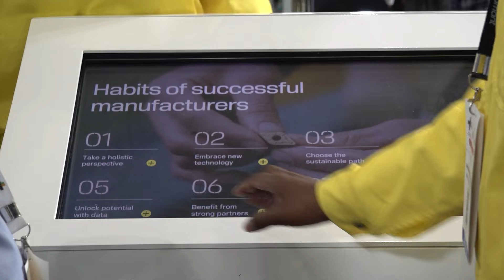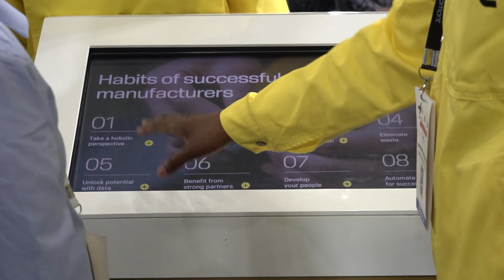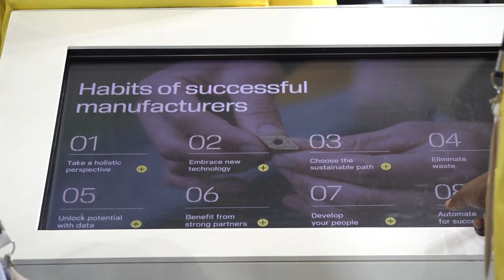Sandvik India, how's business IMTEX 2025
We had the opportunity to sit down with Sandvik India at IMTEX 2025 to get an inside look at their latest products and innovations in the manufacturing sector. Sandvik, a global leader in engineering, has consistently delivered top-quality solutions across industries like mining, aerospace, and construction. With a long history of excellence, they continue to provide cutting-edge technologies that help businesses improve their operational efficiency and productivity.

At IMTEX 2025, Sandvik showcased their incredible range of products, from advanced materials to state-of-the-art manufacturing solutions. Their commitment to innovation and customer satisfaction is evident in the technologies they bring to market, and it was fascinating to see how they continue to evolve to meet the needs of modern industries.

If you're looking to stay on top of the latest advancements in manufacturing, MTDCNC is your go-to resource. As a trusted source for the most up-to-date information on machine tools and industrial technologies, MTDCNC provides in-depth coverage of industry leaders like Sandvik, helping you learn about the best products and solutions available.

MTDCNC – Your top source for all things machine tools and industrial tech!